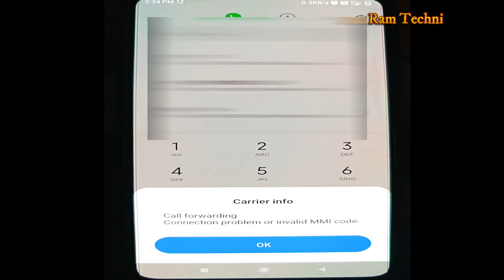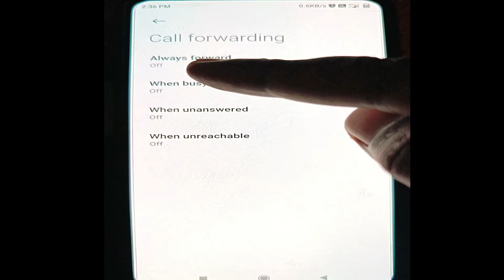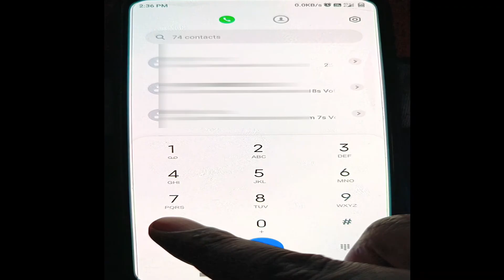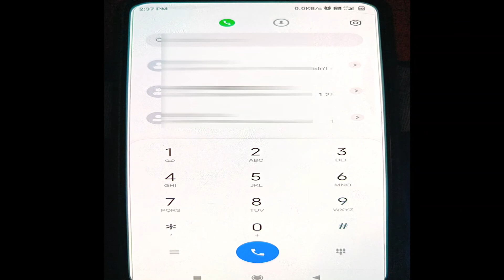How to fix Call Forwarding Connection Problem or Invalid MMI Code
Fix Call Forwarding Connection Problem Or Invalid MMI Code Solve In Android | Invalid MMI Code

How to fix Call Forwarding Connection Problem or Invalid MMI Code invalid

connection problem or invalid mmi code idea

how to fix call forwarding connection problem or invalid mmi code error problem

how to fix connection error or invalid mmi code